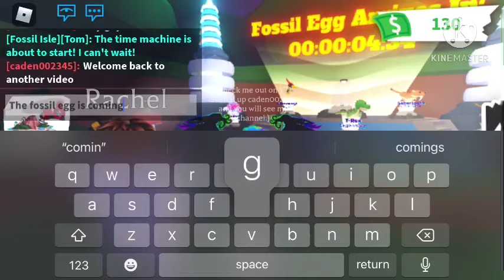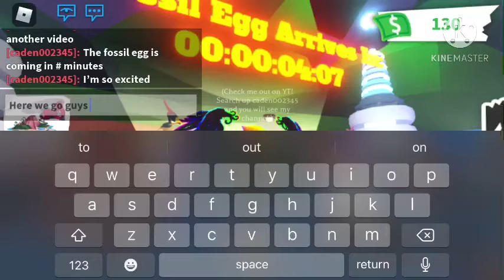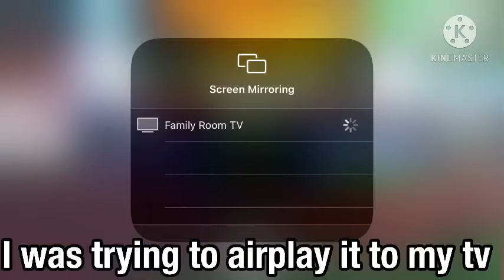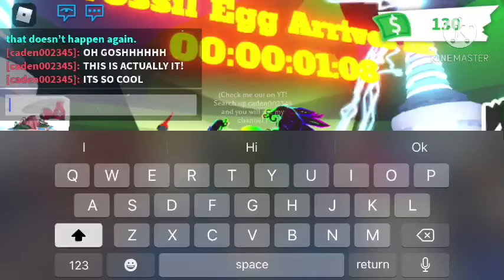My reaction to the fossil egg normal speed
A better view.